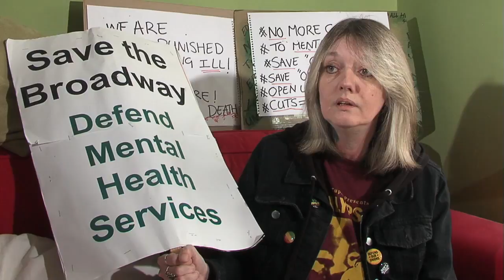Mel's Story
Mel tells us her story after using Walsall's Mental Health Services, and the impact of the threats of cuts and closures it has had on her. Mel's Story is part of a new documentry coming soon from OpenEye Film.